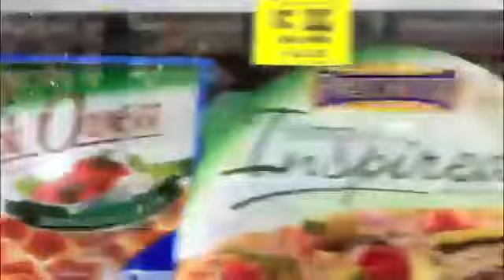DE LA ROUDA - EAT HEALTHY